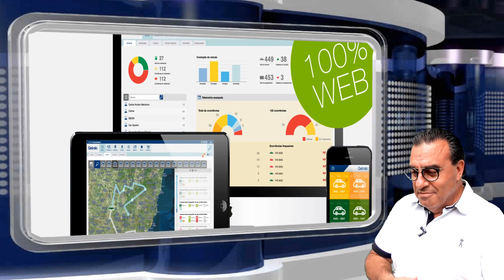RASTREADOR VEICULAR EM SOROCABA ITU SALTO PORTO FELIZ ROTA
A Rota Rastreamento & Monitoramento nasceu em 2013, em Campinas/SP, com o intuito de oferecer produtos e serviços de rastreamento e monitoramento de veículos, sendo eles: motocicletas, automóveis, frotas, embarcações, maquinário e muito mais. Com mais de 10 anos de experiência em instalação e suporte em rastreamento, a Rota conta com uma equipe extremamente alinhada com o mercado atual, com diversas especializações na área, softwares de últimas geração e equipamento de ponta. Para isso, a Rota utiliza os equipamentos da Suntech, empresa líder mundial em dispositivos de rastreamento e equipamentos de telemetria. Com sede em Seul (Coréia do Sul), a parceria entre Suntech e Rota proporciona aos clientes a tranquilidade de ter tecnologia de ponta e dispositivos certificados e homologados. Além de toda a tecnologia nos produtos utilizados pela Rota . Enfim, temos infinitas possibilidades de produtos e serviços para todos os tipos de públicos, com plataformas flexíveis, modeladas e sempre atualizadas para melhor servir o consumidor final. Aqui, cada cliente é único e por isso oferecemos atendimento personalizado valorizando essa parceria, diferente do que se encontra na maioria de nossos concorrentes. Venha para a Rota e não seja apenas mais um número, seja tratado com qualidade e dedicação. Entre em contato e venha nos conhecer!